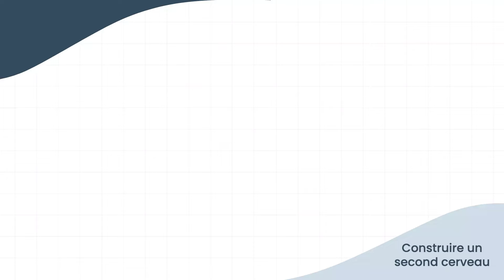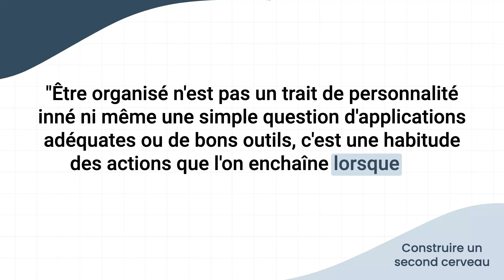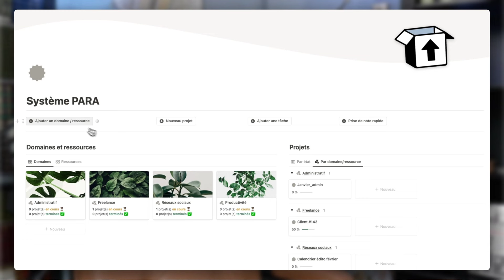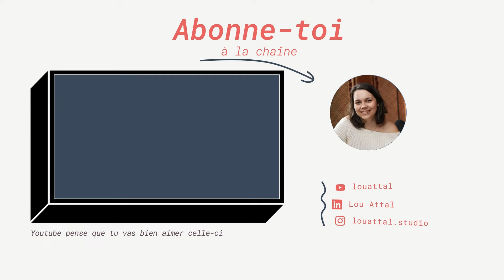3 conseils d'un expert de productivité pour organiser vos idées 📚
Découvrez comment organiser vos idées et vos connaissances grâce à 3 méthodes essentielles tirées du livre "Construire un second cerveau" de Tiago Forte. Apprenez à structurer votre savoir, à créer des habitudes d'organisation et à partager vos connaissances efficacement.

En français
En anglais

0:00 Construire un second cerveau par Tiago Forte
2:03 Le pont d’Hemingway
3:46 L’organisation est une habitude
6:17 Le partage pour utiliser ses connaissances
8:38 Merci d’avoir regardé cette vidéo !

@Notion est une app de productivité collaborative, gratuite, et tout-en-un puisqu’elle permet de gérer ses prises de notes, tableaux Kanban (façon Trello), bases de données, utiliser des modèles, et bien d’autres.

Rejoignez ma formation Notion : Boost ⚡️
Une formation vidéo pour apprendre à maîtriser l'outil et explorer comment l'implémenter dans son organisation quotidienne, avec une consultante certifiée par Notion 🚀

Je m’appelle Lou, je suis ambassadrice et consultante certifiée Notion  🙌

J’utilise Notion depuis plus de 4 ans, et j'accompagne aujourd'hui les entreprises et les particuliers dans l’optimisation de leur espace et des méthodologies d'organisation 💡

Vous souhaitez faire appel à mon expertise pour construire votre espace Notion ?